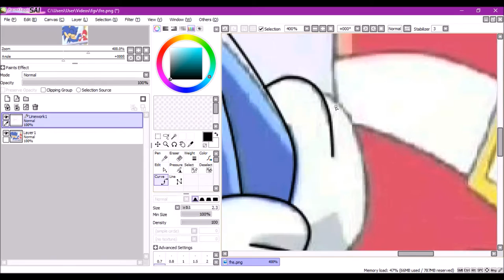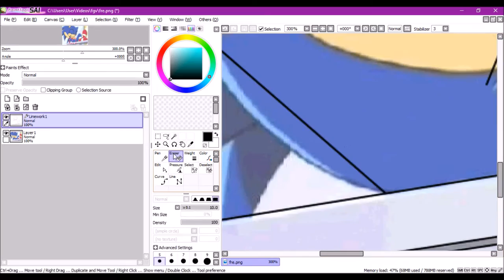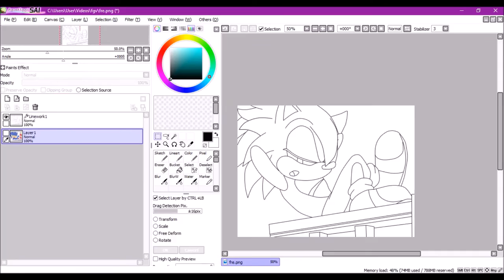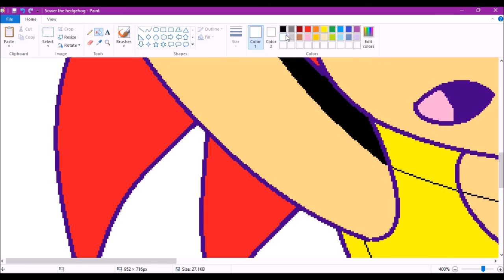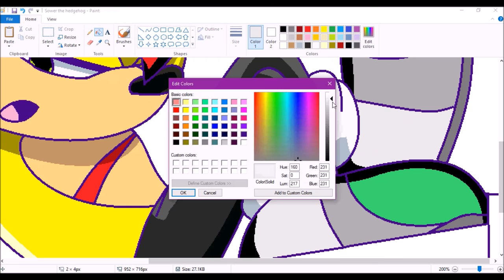recoloring: sonic to sower (Rayken Shadow's request)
song 1: Unknown From ME - Marlon Saunders

song 2: Throw It All Away - Everett Bradley